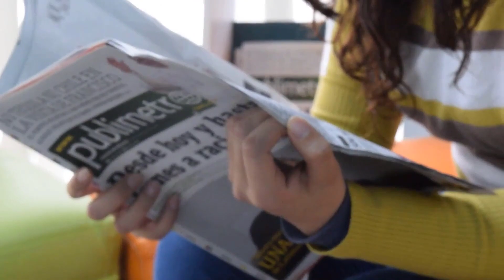MORRE APRESENTADOR APÓS FAZER CIRURGIA.NOTÍCIA SILVIO SANTOS DO SBT AOS 91 ANOS FÃS NÃO ESPERAVA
PLANTÃO URGENTE MORREU AGORA HÁ POUCO,
MORRE APRESENTADOR APÓS FAZER CIRURGIA,
NOTÍCIA SILVIO SANTOS DO SBT AOS 91 ANOS FÃS NÃO ESPERAVA,

► Duvidas ? Comente ✔